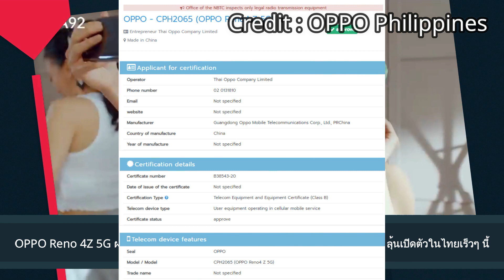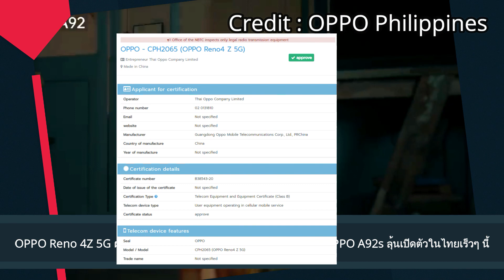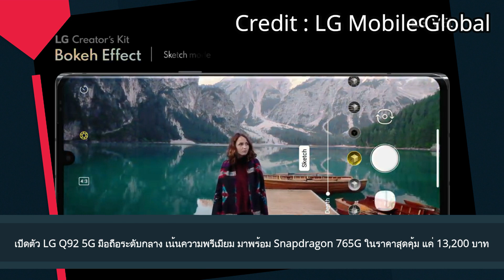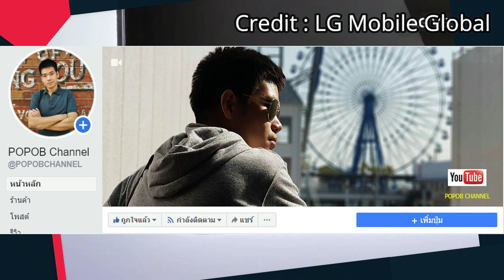OPPO Reno 4Z 5G ผ่านการรับรองจาก กสทช. คาดใช้สเปคเดียวกับ OPPO A92s ลุ้นเปิดตัวในไทยเร็วๆ นี้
สนับสนุเนนือ้หา Droidsan

เปิดตัว LG Q92 5G มือถือระดับกลาง เน้นความพรีเมียม มาพร้อม Snapdragon 765G ในราคาสุดคุ้ม แค่ 13,200 บาท